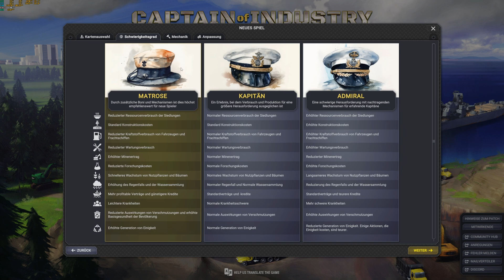Captain of Industry - V0.6.4 #01 - Sehr aufwendiges Spiel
Captain of Industry  in WQHD and 60FPS